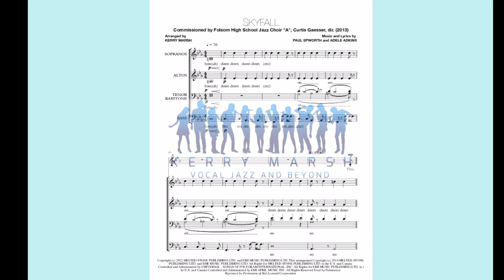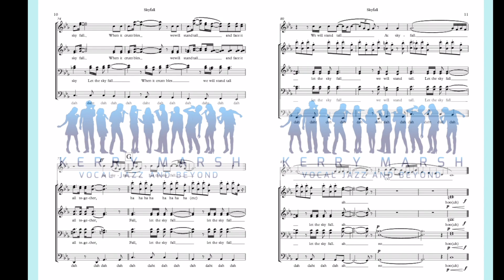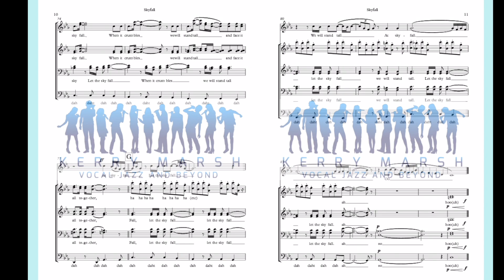Skyfall (SSAATTBB Lv 4) KerryMarsh.com Score Preview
Adele's powerful hit single from the blockbuster movie of the same name is given an epically lush and powerful treatment in this eight-part arrangement featuring an alto soloist.

a cappella with recommended vocal percussion

Commissioned by Folsom High School Jazz Choir, Curtis Gaesser, dir. (2013)